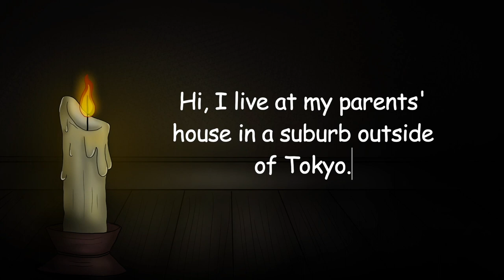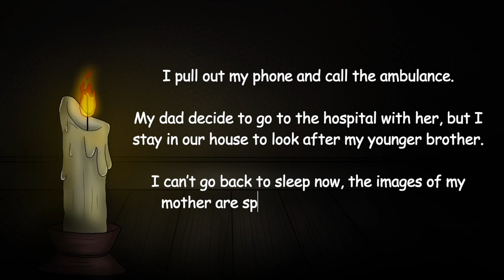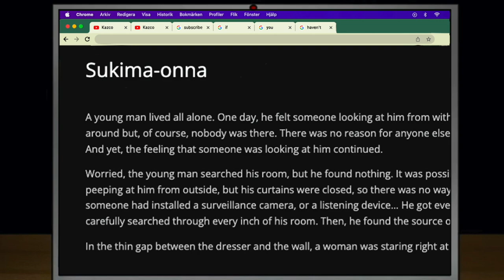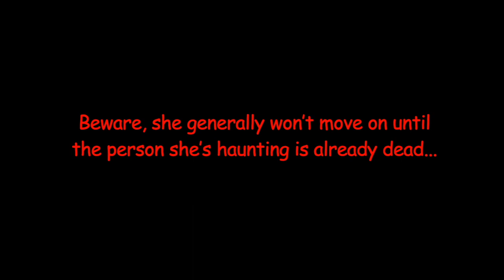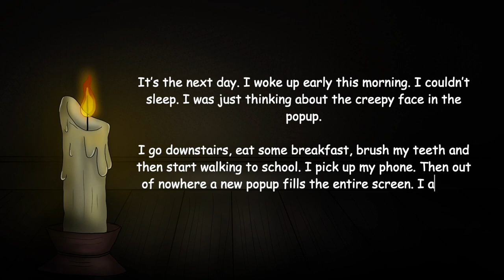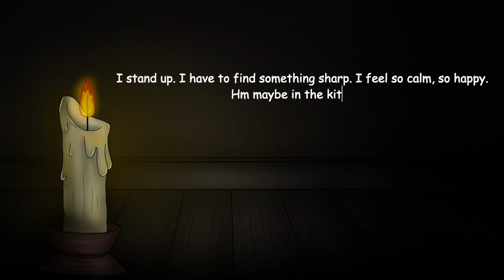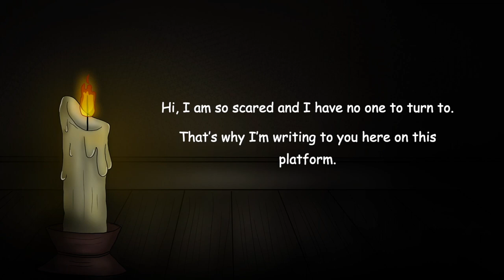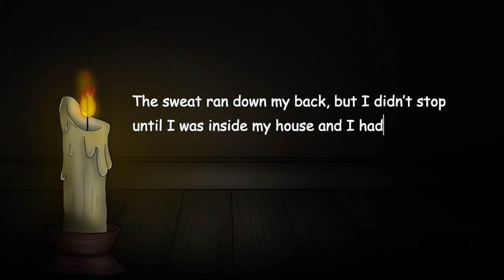The Scariest CREEPYPASTAS On The Internet... ||Horror Compilation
Hi everyone!! To not make anyone confused: this is a compilation of some of my older stories for those of you who want longer videos!!

Welcome…..

If you want your fan art featured in my videos, DM me your artwork on my Instagram "Kazcoanimations"! 😁

00:00 Intro
00:18 The Girl in The Gap
05:42 Momo
10:46 The Man who will Take my life
13:48 Outro